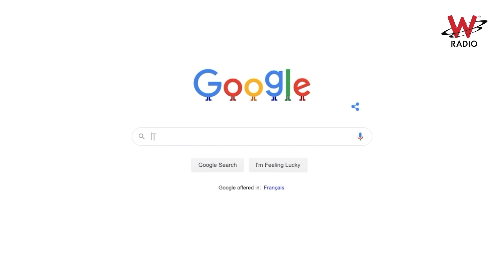¿Sabía que W Radio está en Showcase? Síganos con estos sencillos pasos